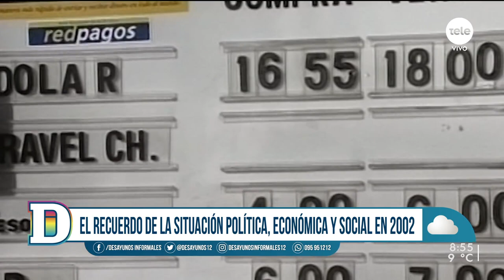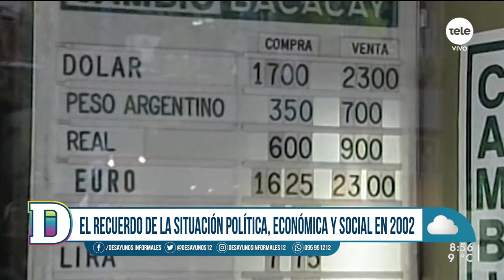Julio De Brun a 20 años de la crisis del 2002: "Fue el principio del fin"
A dos décadas de la crisis bancaria que marcó a Uruguay, el expresidente del Banco Central en el período 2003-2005, narró cómo se dieron los acontecimientos, explicando que "fue un proceso muy rápido". Además, manifestó que "ningún factor por sí solo te hubiese salvado la crisis".